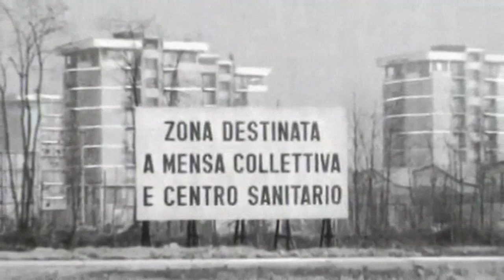Zingonia Horror Story - Sigla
Una serie di Giovanni de' Sapisacchi e Davide Michelazzo

Filmati tratti anche da: archivio Rai Storia, Livio Fornoni